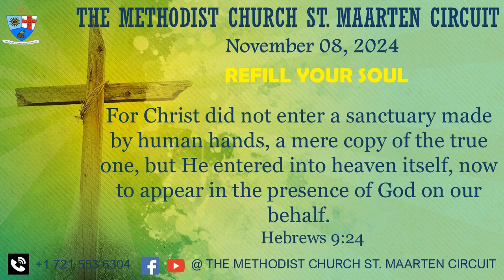Refill Your Soul Nov 8 2024